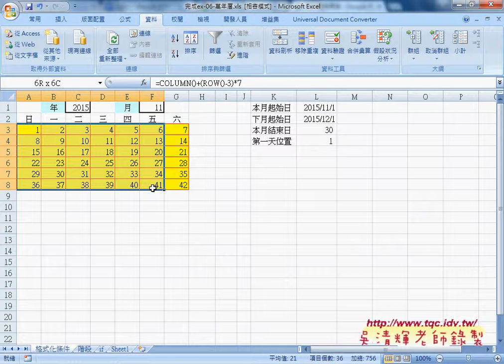01 萬年曆範例表格建立與下拉清單自強EXCEL函數VBA 吳老師3